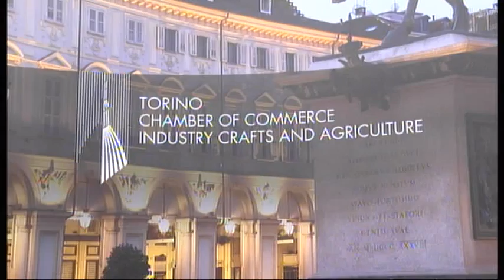9th WCC 11/06/2015 - Media Plaza con Khaled Hossain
9th WCC Lingotto Turin 11/06/2015 - Media Plaza con Khaled Hossain